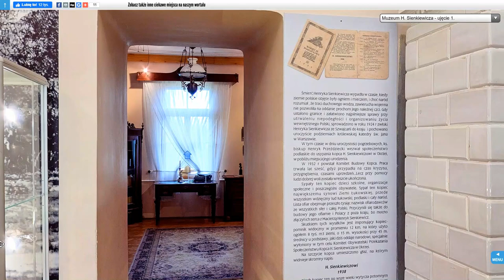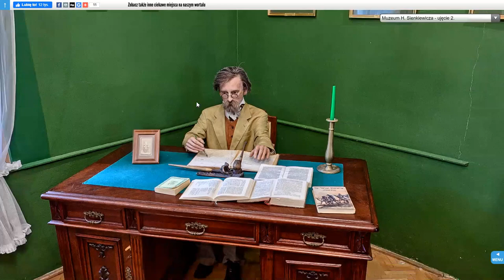Zwiedzamy Muzeum Henryka Sienkiewicza w Woli Okrzejskiej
Dom rodzinny Henryka Sienkiewicza - Muzeum Henryka Sienkiewicza w Woli Okrzejskiej

Pierwszy polski noblista, pisarz Henryk Sienkiewicz przyszedł na świat w liczącej tysiąc mieszkańców wsi Wola Okrzejska. Dziś w niewielkim dworku jest muzeum.

Muzeum powstało w 1966 roku, a jej otwarcie poprzedzone było rocznym remontem dworku. W otwarciu placówki uczestniczyły m.in. synowa pisarza Zuzanna Sienkiewicz oraz wnuczki Maria Sienkiewicz i Maria Korniłowicz.

W ramach muzealnej ekspozycji prezentowane są pamiątki po pisarzu i jego związkach z Podlasiem, w tym zdjęcia oraz obrazy i rzeźby przedstawiające Sienkiewicza.